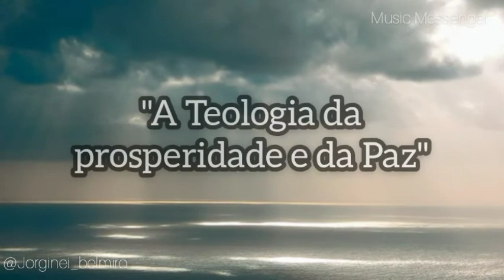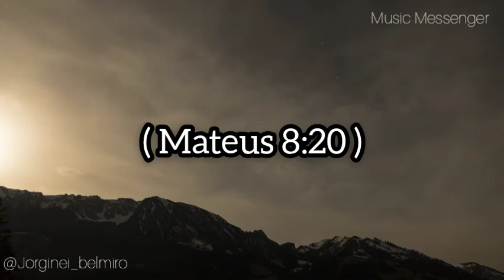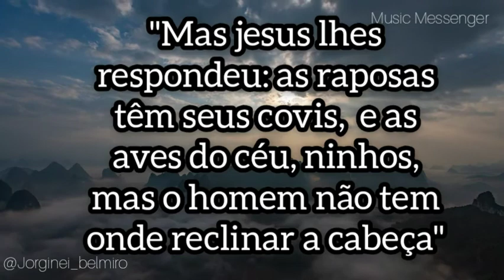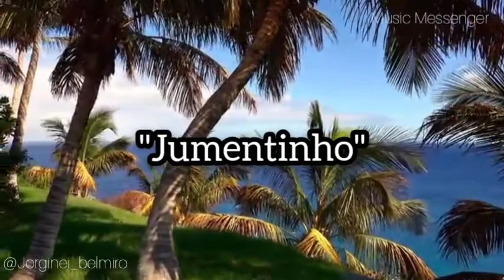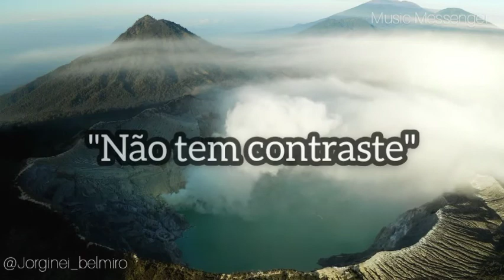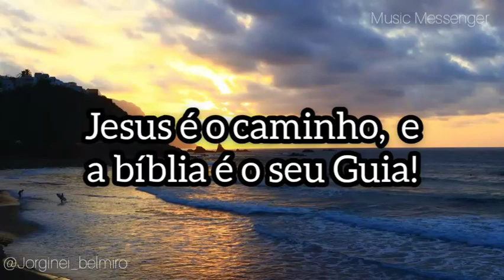O Que A Bíblia Fala Sobre: Prosperidade e Paz???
O Canal Music Messenger Traz Um Pouco Da Realidade Dos Dias Atuais Em Que Vivemos, Através Da Palavra De Deus, e De Reflexões, e Mensagens Motivacionais,
Pois Precisamos Conhecer a Verdade e Nos Aproximar Mais De Deus!!!

Comece a aceitar as principais bandeiras de cartão e impulsione seus negócios. Escolha sua maquininha agora mesmo!